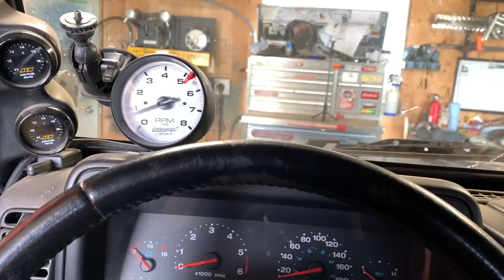Ford 8.8 Complete Tear Down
Differential Bearing Puller
In Canada Differential Bearing Puller

 Ford 8.8 Complete Tear down, got this differential from the wrecker last year to swap in my 2003 Jeep tj that I did a ls vortec engine swap in. Before I can do the swap I need to strip the axle down to nothing and that includes removing all brakes, brake lines, axles and Limited slip carrier.  The ford 8.8 out of a explorer is about 1/2 narrower than a jeep tj axle